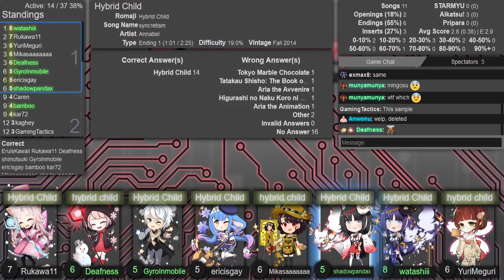AMQ Western Ranked 2023-06-11